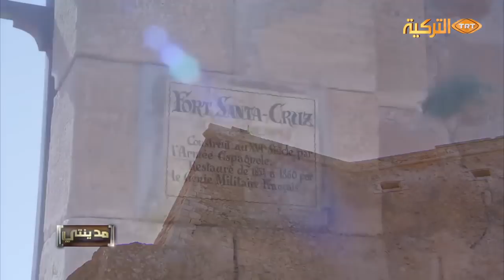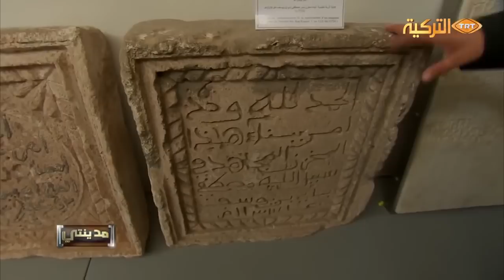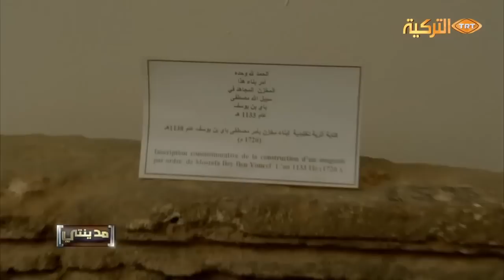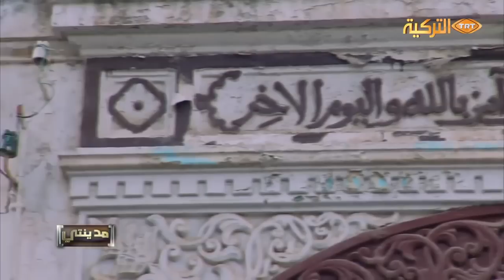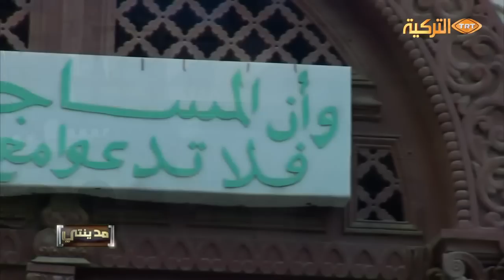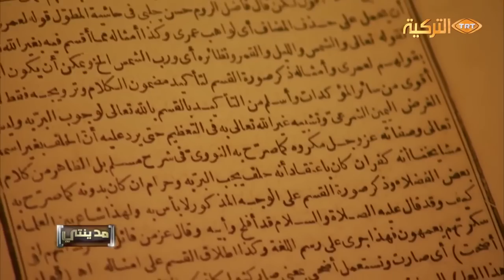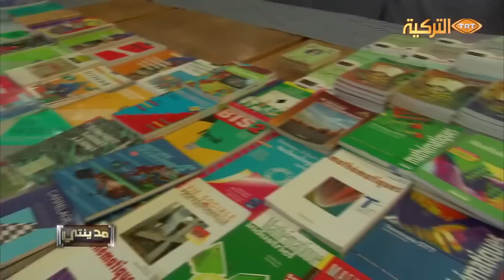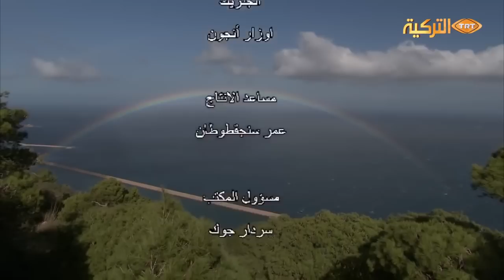وهران بعيون تركية